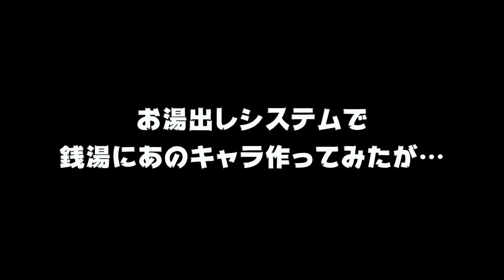【カズクラ】変な生物出現！？マイクラ実況 PART138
〒106-6137
カズさん宛